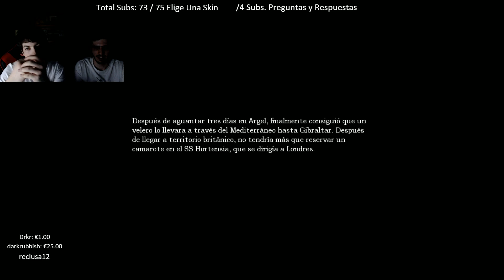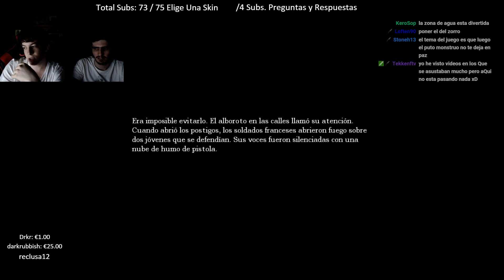Primer Contacto (EP 6) - Noche de Terror